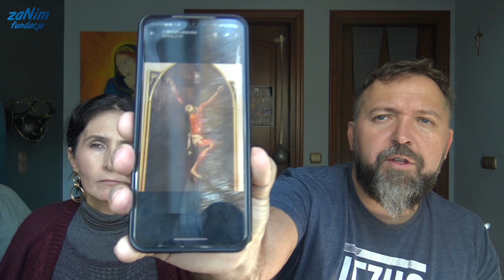401 - Wiara czy niewiara? - Oto jest pytanie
Aktualności